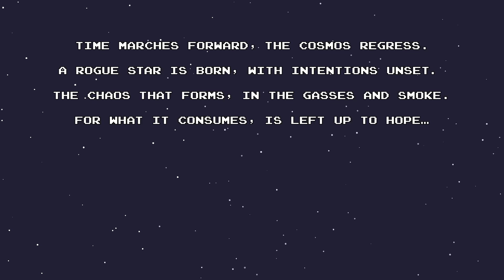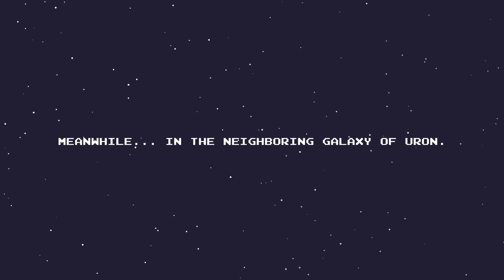lets play rogue star rescue part 1 its like enter the gungeon but not as good